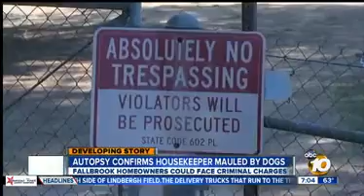Autopsy Confirms Woman mauled by Dogs - Nov 12, 2012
I shot the aerial video from my helicopter and I have permission from my station to post it here. Phil Konstantin - Autopsy Confirms Woman mauled by Dogs - Nov 12, 2012